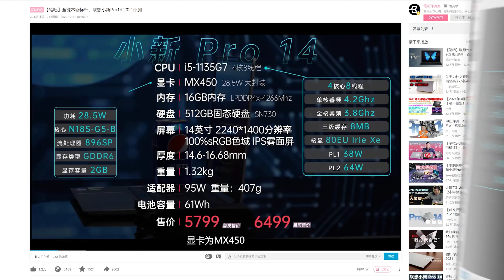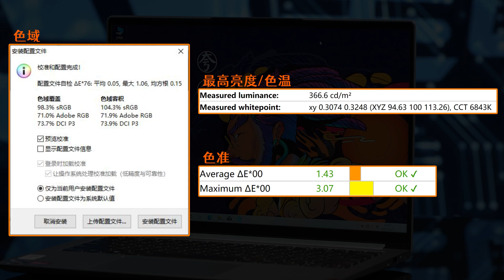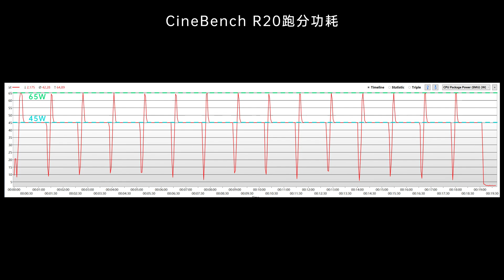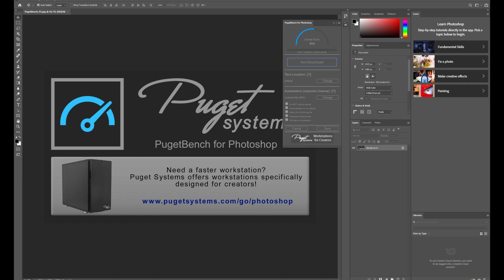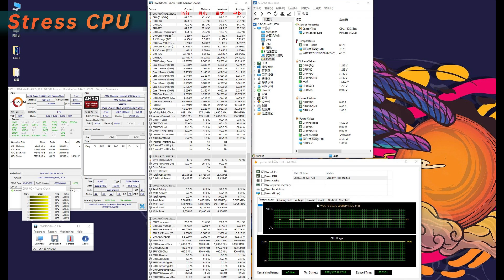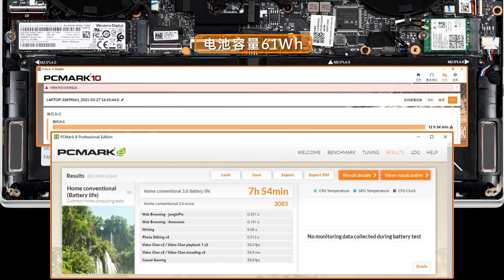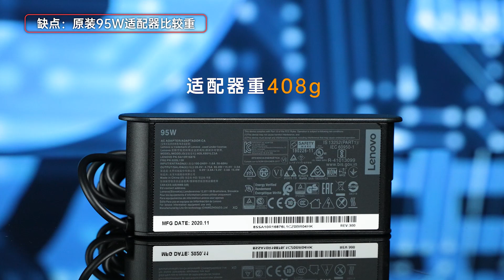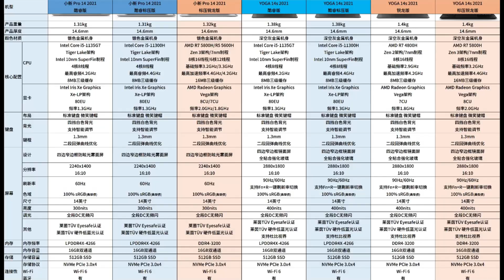联想小新Pro14 标压锐龙版评测：追求极致性能的轻薄本！ | 笔吧评测室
欢迎收看本期视频！
去年NVIDIA发布MX450独立显卡，等小新Pro14 2021发布后，MX450的【性能标杆】就立起来了。如今，AMD发布了锐龙5000系列处理器，升级了Zen3架构，单核性能实现质的飞跃。那问题来了，当【Zen3处理器】塞入【14英寸机身】后，小新Pro14 2021标压锐龙版能否成为“小尺寸Zen3性能标杆”？看完本期视频，相信你能找到答案！